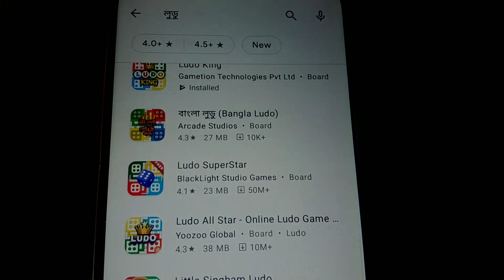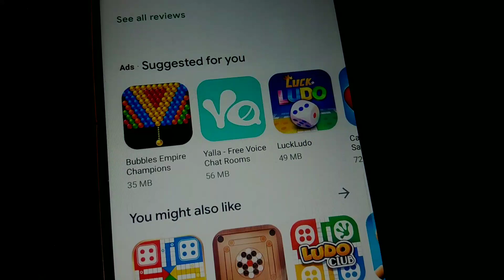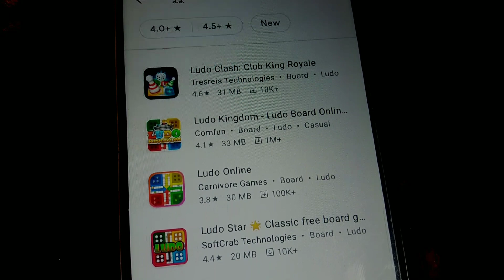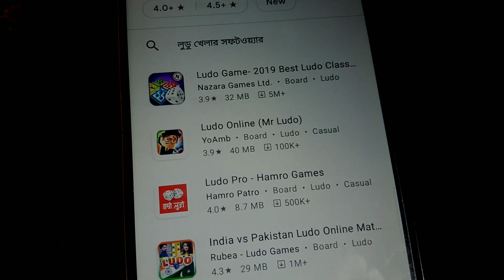লুডু কিং গেইমস কেন খেলবেন! Ludo king Online Play games